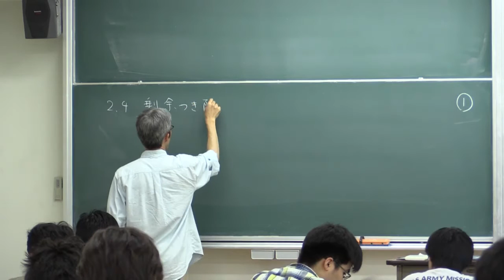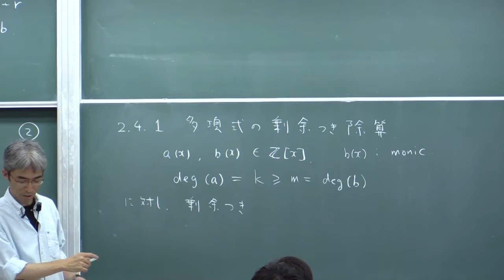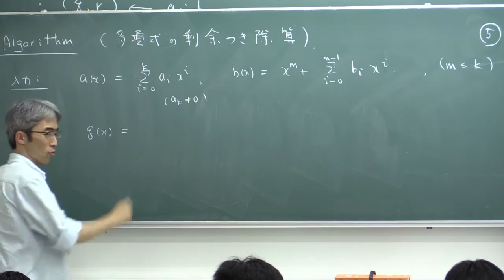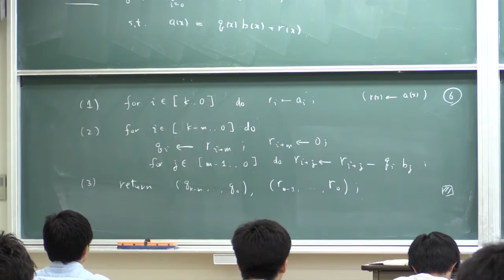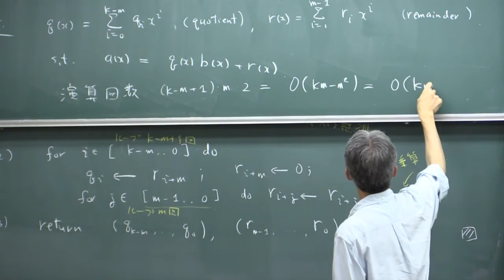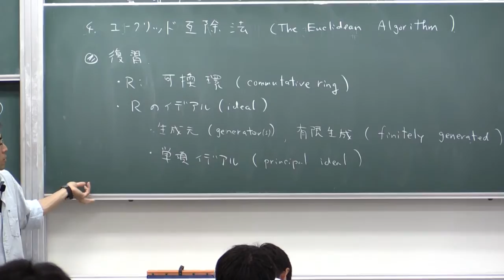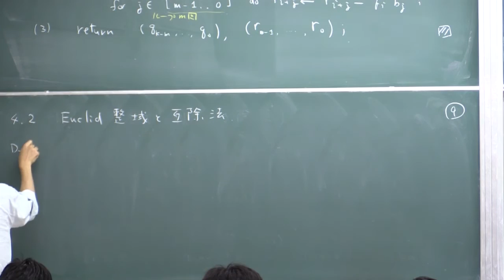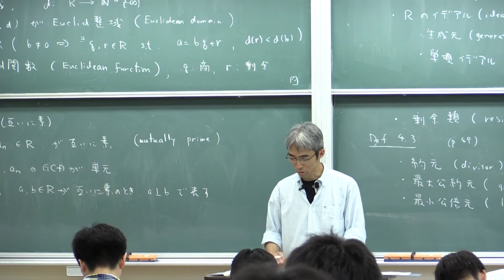計算機数学I (2016) (8) 剰余つき除算，Euclid整域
主に1変数多項式の剰余つき除算と，環やEuclid整域の定義について議論します．